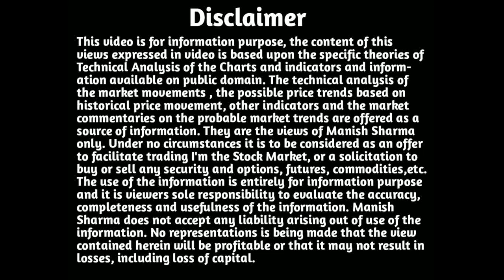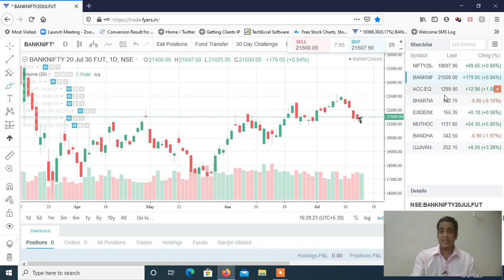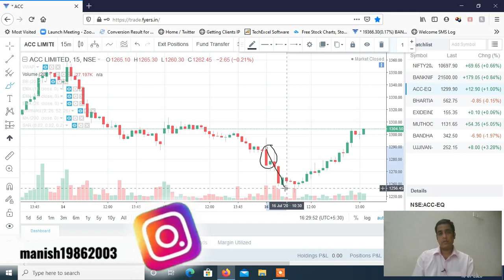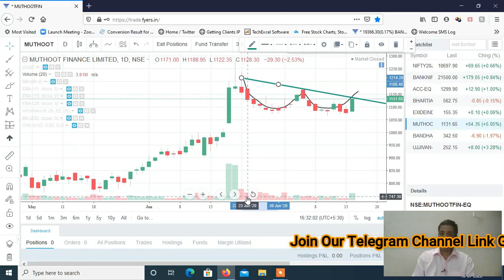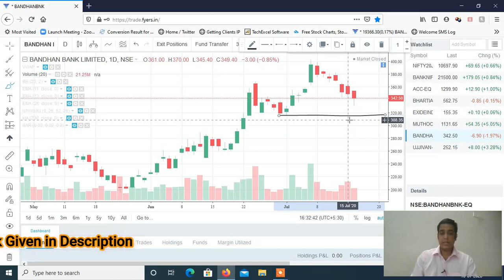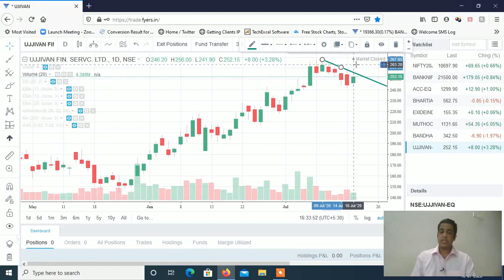Stocks to Trade on 17th July 2020